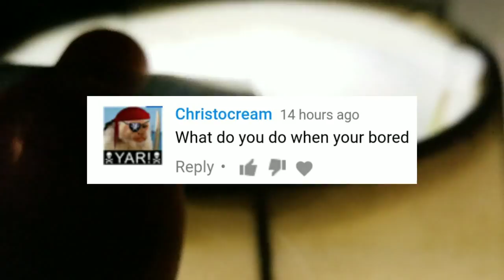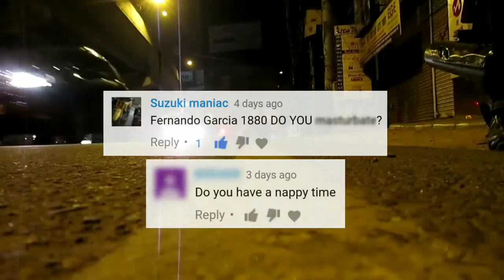When will PART 4 come out? Q&A 2018